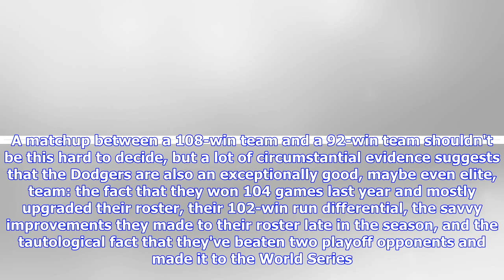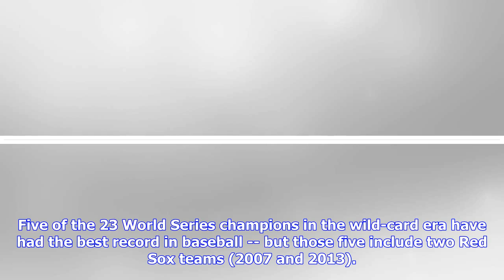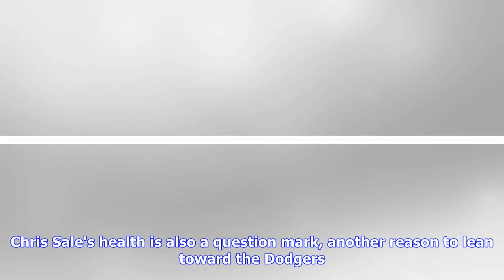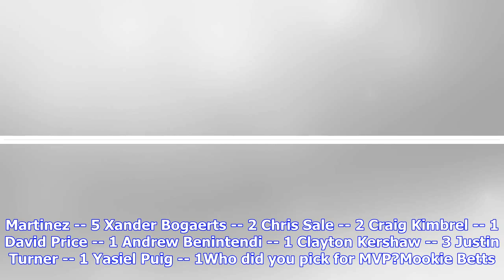World Series expert picks -- Will Red Sox or Dodgers win it all?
Dodgers in 7 -- 2 Dodgers in 6 -- 3What is your pick and why. Red Sox in seven. A matchup between a 108-win team and a 92-win team shouldn't be this hard to decide, but a lot of circumstantial evidence suggests that the Dodgers are also an exceptionally good, maybe even elite, team: the fact that they won 104 games last year and mostly upgraded their roster, their 102-win run differential, the savvy improvements they made to their roster late in the season, and the tautological fact that they've...